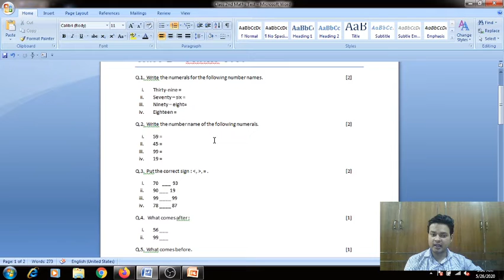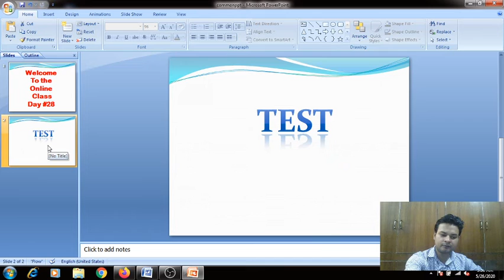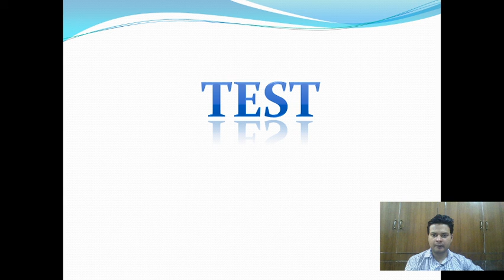Instructions for test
instructions regarding the test.